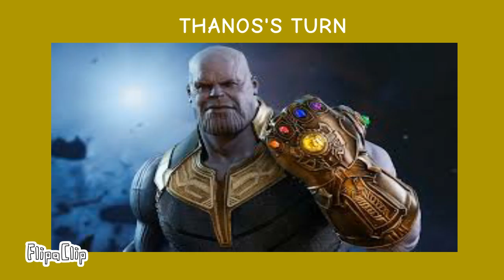TERMINATOR TEAM VS THANOS TEAM - SuperBall 1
Episode 5. If you don't know how this works, well go back to episode 1's discription!